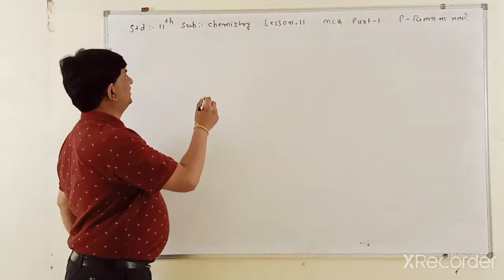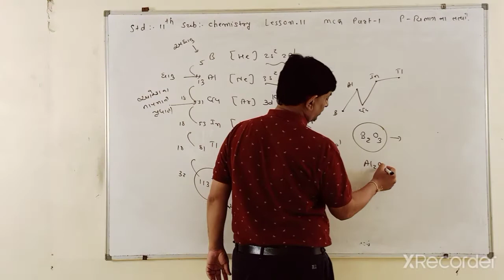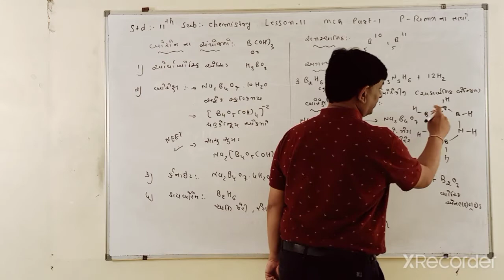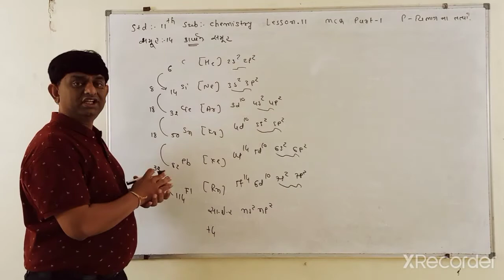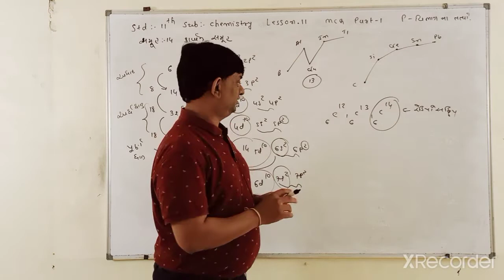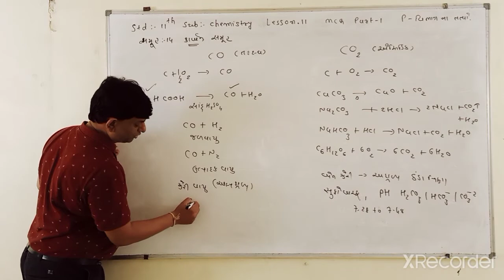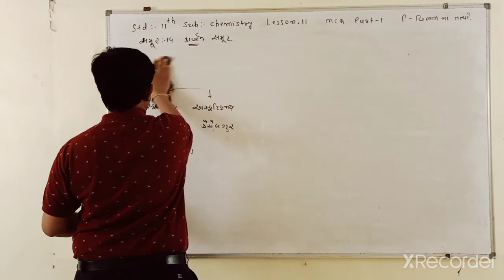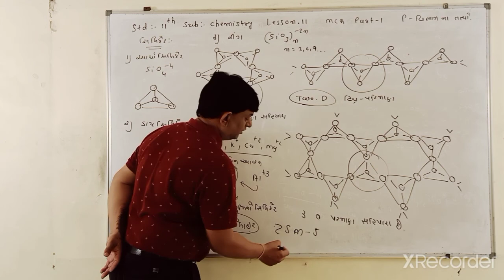11GM CHEMISTRY LESSON 11 MCQ PART 1 JEE NEET GUJCET TRUSHIT SIR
11GM CHEMISTRY LESSON 11 MCQ PART 1 JEE NEET GUJCET TRUSHIT SIR